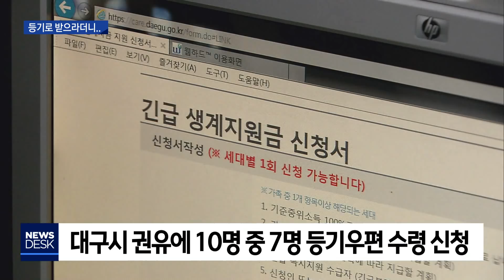[대구MBC뉴스] 대구시, 긴급 생계자금 등기로 받으라더니..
내용: 대구시, 긴급 생계자금 등기로 받으라더니.. - 윤영균 기자